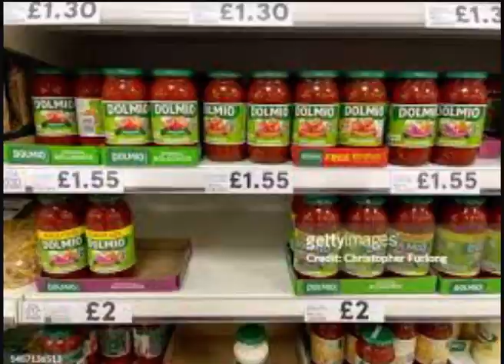the advert mascot show - official clip - the knitted character is on fire!!! 🔥🔥🔥